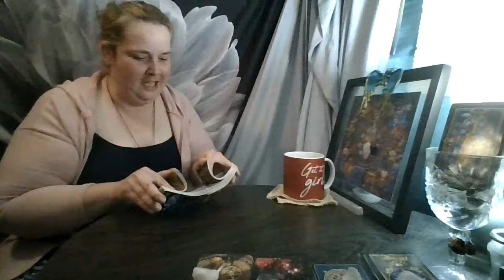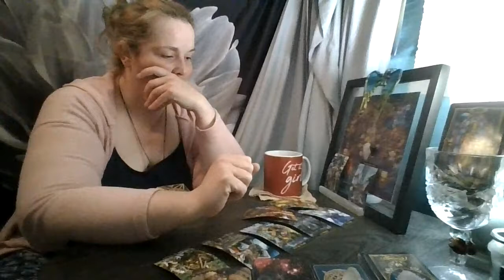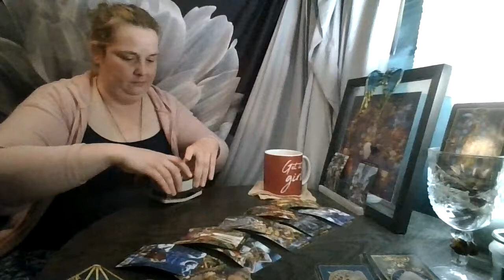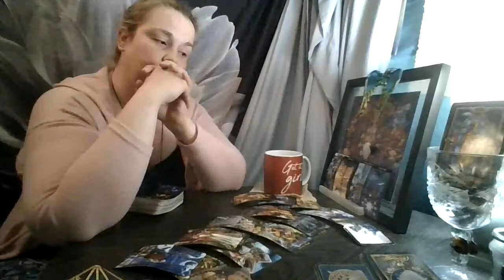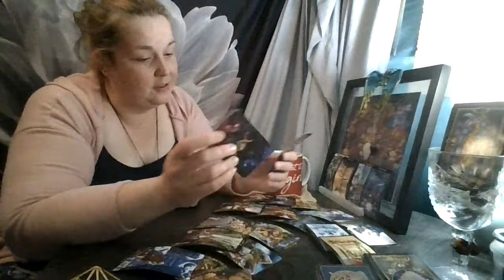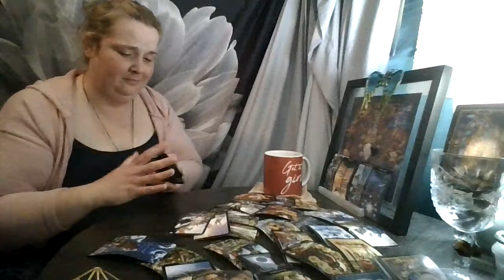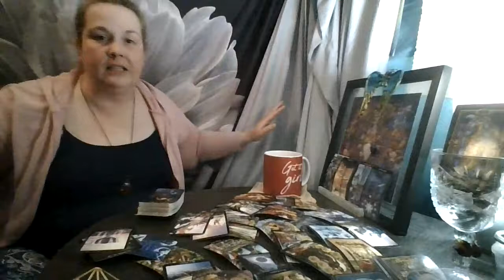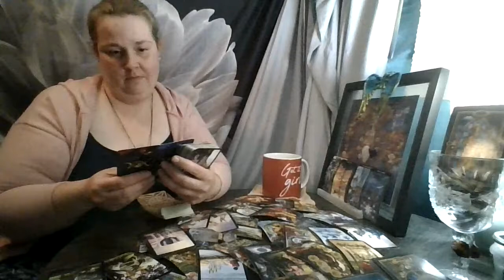Taurus June 2021: Someone May have A wounded Ego...